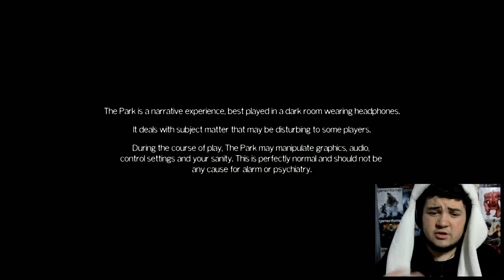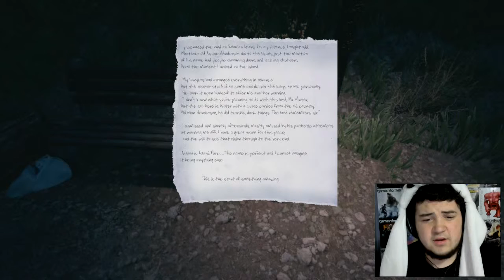A HAUNTED THEME PARK!?!?! Let's Play The Park P1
The Park is a insane horror game that focuses off of jumpscares and scares that play with your fragile noodle and if you're anything like me you know that the world is somewhat out too get you almost all the time. Let's Play!!